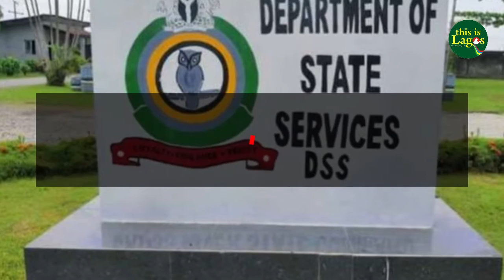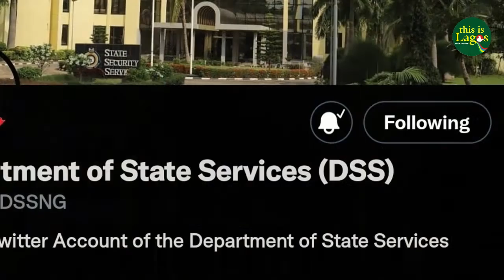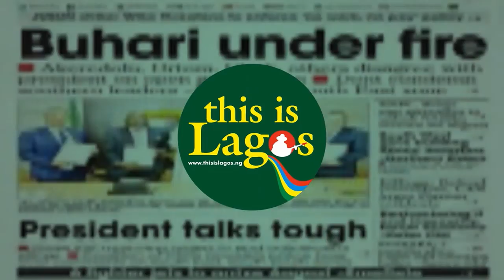No hiding place as DSS joins social media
The Department of State Services (DSS) has come out of the shadows and for the first time created social media handles.
The Service announced its social media presence on Twitter, Facebook and Instagram in a statement by its spokesman, Dr Peter Afunanya, Monday…See more in the video